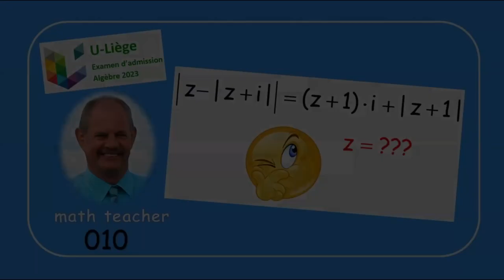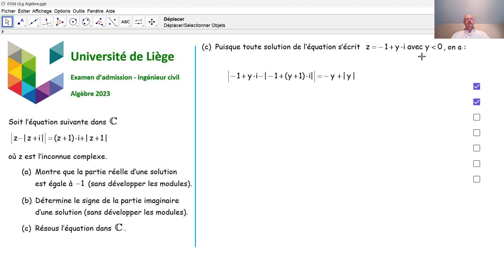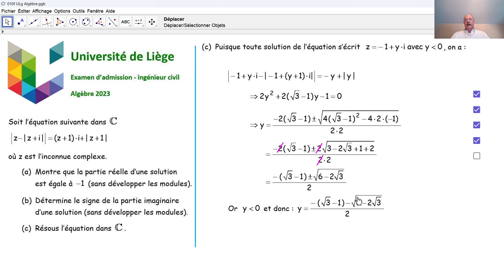Examen d'admission à l'université de Liège - Algèbre 010